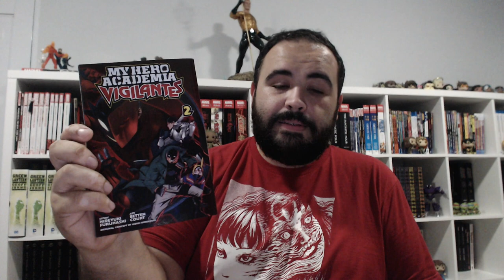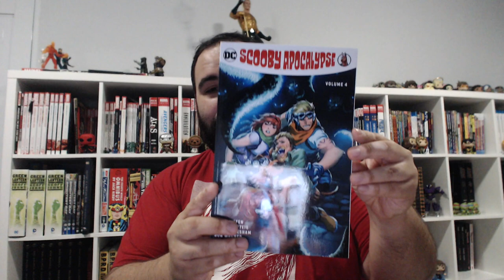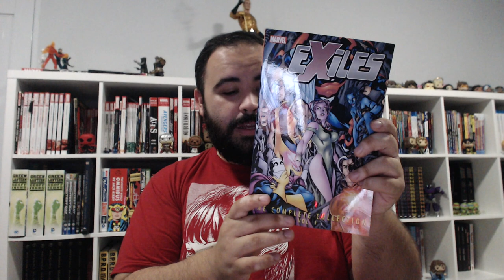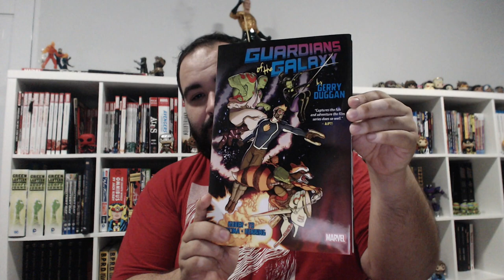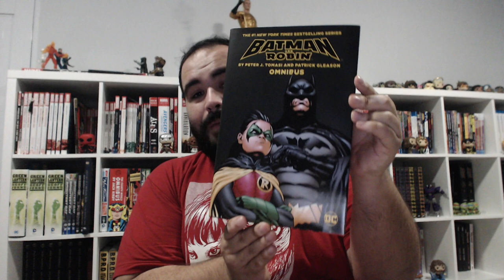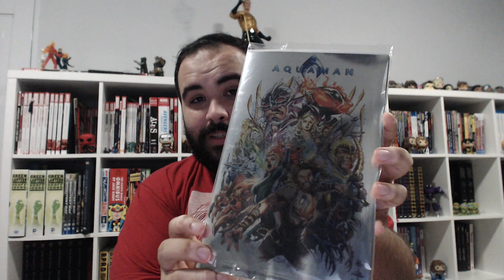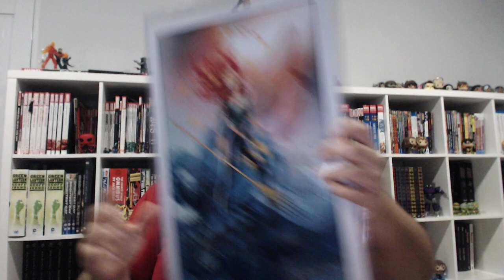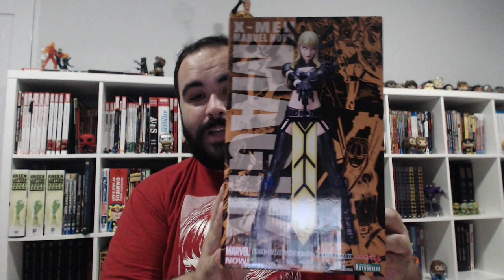Geek Haul October 2018!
Here are all the fun items acquired in October (with stuff missing ;P)